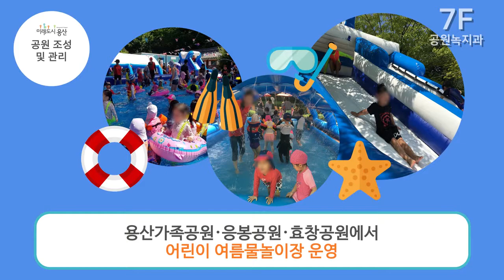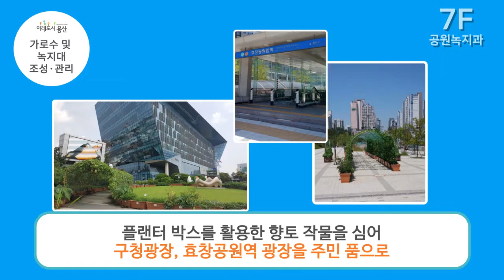그 부서가 알고 싶다 - 공원녹지과